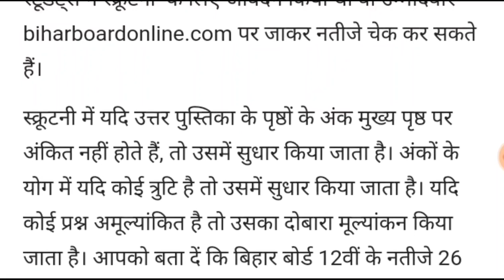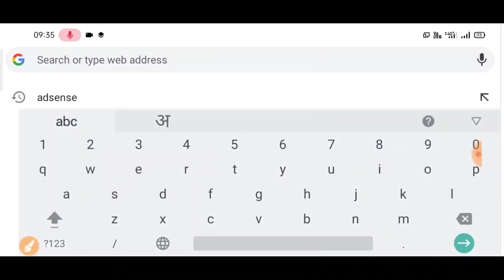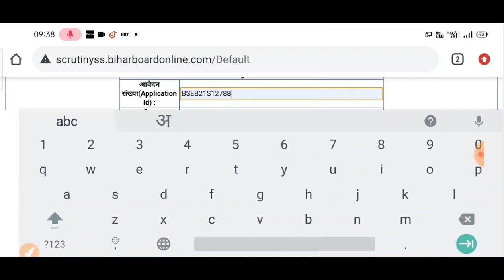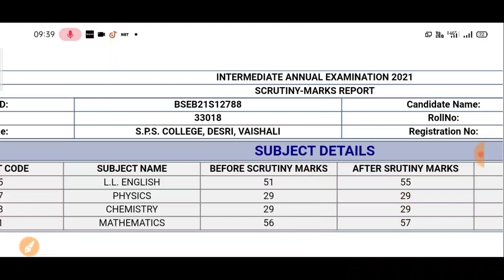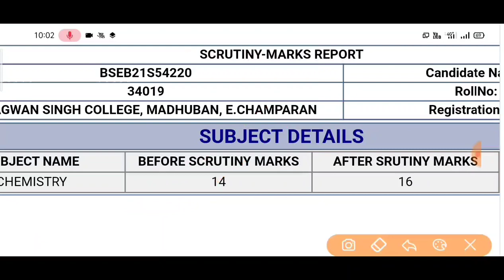बोर्ड रचा इतिहास -12th Scrutiny Result 2021 Jari Check Now | How To Check Inter Scrutiny Result 2021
LIVE Check 12th Scrutiny Result 2021- Bihar Board 12th Scrutiny Result 2021 Kaise Dekhe- Teachmint

bihar board 12th scrutiny result 2021 kaise dekhe
bihar board 12th scrutiny result 2021 date
bihar board 12th scrutiny result 2021 new link
bihar board class 12th scrutiny result 2021
bihar board class 12th scrutiny result
bihar board inter scrutiny result
bihar inter scrutiny result
inter scrutiny result kaise check karen
inter scrutiny result kaise check kare
inter scrutiny ka result kab aayega 2021
inter scrutiny 2021 result kab aayega
bihar board inter scrutiny res
bihar inter scrutiny resul
bseb 12th scrutiny result 2021 date,
bihar 12th scrutiny result,
class 12th scrutiny result,
class 12th scrutiny result 2021,
class 12th scrutiny result kab aayega,
12th scrutiny result kaise check kare,
12th scrutiny result 2021 bihar board

inter scrutiny 2021 ka result kab aayega

inter scrutiny result date
12th scrutiny result

Bihar Board 12th Rechecking Result 2021
bseb inter scrutiny result kaise check Kare 2021
bihar board 12th scrutiny result kaise check karen,
bihar board intermediate scrutiny 2021

More Features :
1) Saari important books milengi solved video solutions ke saath
2) Previous year papers, Important PDFs, Question Bank
3) Crash Course, Mock Tests, Quiz
4) India's biggest student's community
xu0026 much more

3 Crore se zyada bachho ka bharosa!!